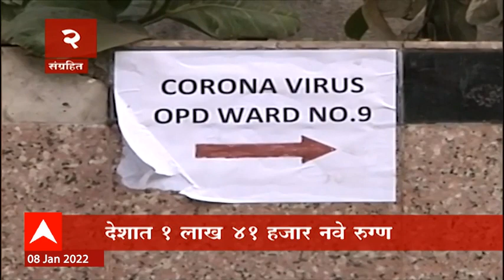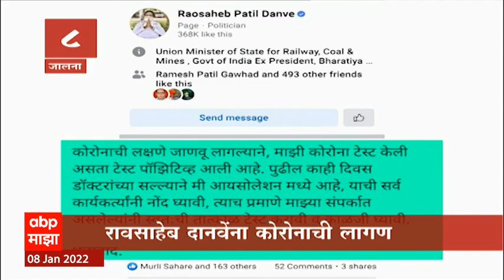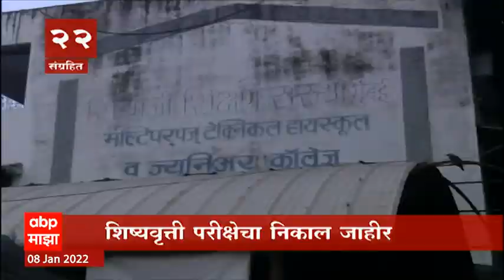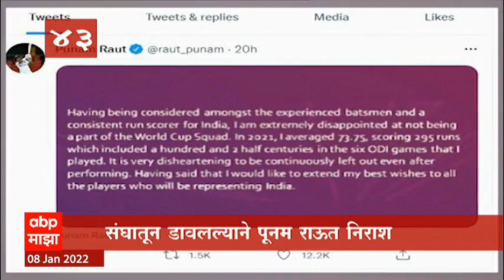TOP 50 : महत्त्वाच्या 50 बातम्यांचा वेगवान आढावा : बातम्यांचं अर्धशतक : 8 जानेवारी 2022 : ABP Majha